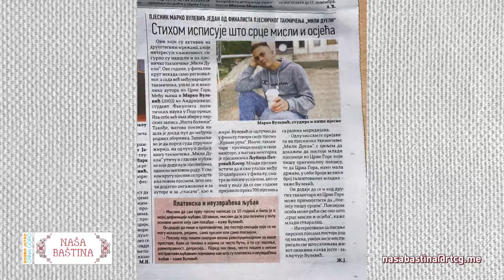Najbolji student UCG Marko Vulević